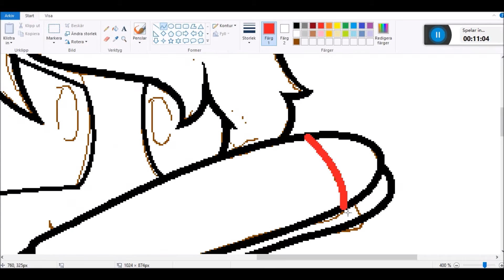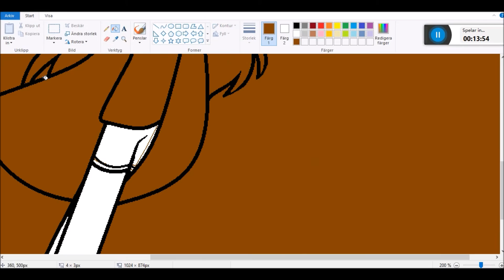~ RQ ~ Bibi souza ~ SpeedPaint ~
Read The Whole Me :3 (You Will Find My Links And The Songs Links)

Snapchat ~ puffedbluewings